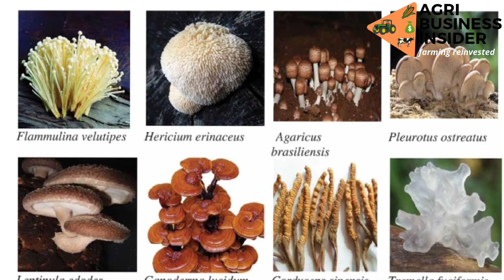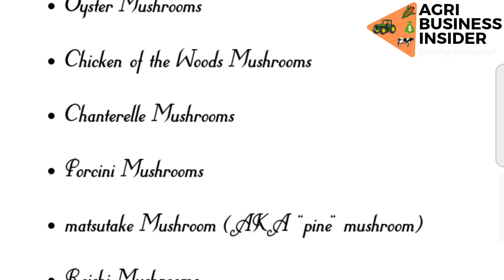I TRIED FEEDING Mushroom Powder to Boost Broiler Growth & Weight Gain; Here are the results...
Get access to Premium Video Content on Organic Chicken Farming Course by ENROLLING NOW via this link;

By JOINING this Program you will get the access to

1. Herbs for Your CHICKS

2. Herbs for Your LAYERS CHICKENS

3. Herbs for Your BROILER CHICKENS

4. Herbs for BETTER CHICKENS HEALTH

5. 10+ Premium NEW Videos updated every month on Herbs for your chickens. ( My Target is to have 100+ Premium videos)

6. Lifetime access to the video courses.

7. Free Consultation from me on about Organic Chicken Farming.

8. One Free Monthly LIVE session to answer your questions.

ABOUT US;
Agribusiness Insider YouTube Channel aim at providing access to Scientifically Researched content on the best Herbs for your Livestock (poultry, pigs, cattle, goat and sheep) so as to ensure Maximum Production, Better Health and More Profits.